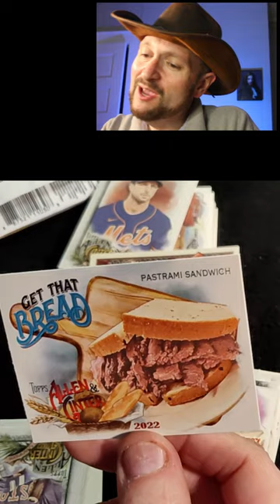Ripping pack 7 of Allen and Ginter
Ball Card Zero pulls a bat relic card of Ryan Mountcastle.